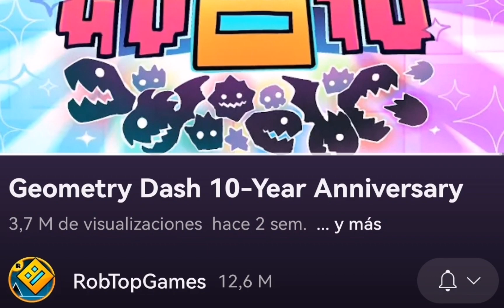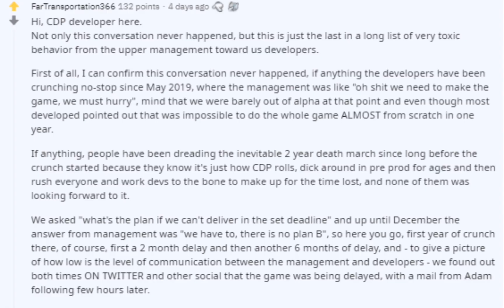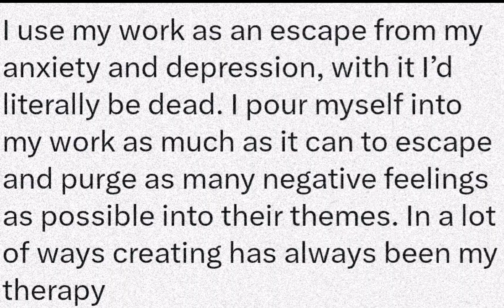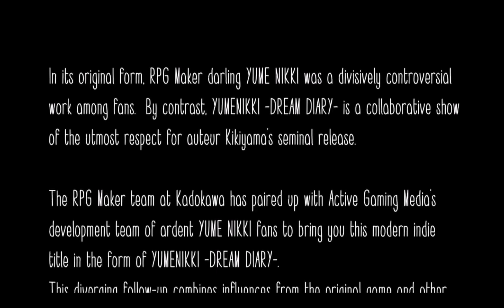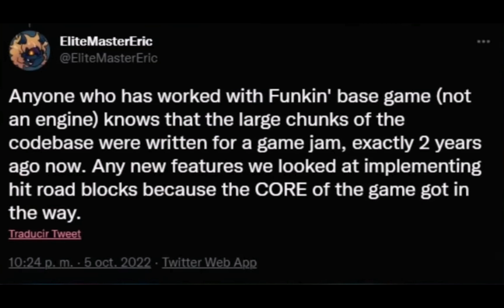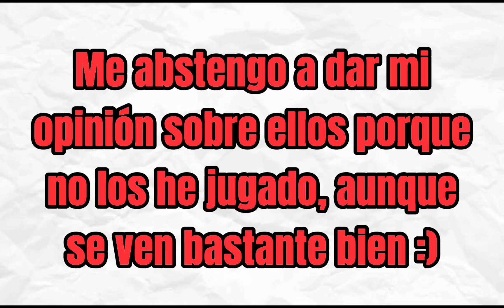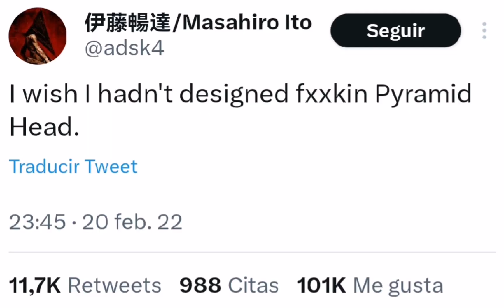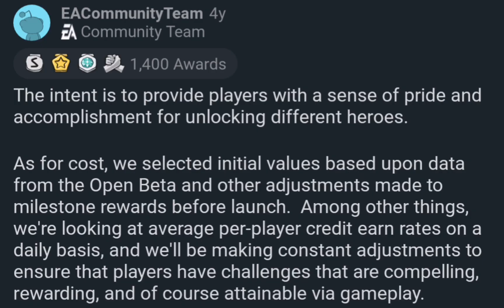Iceberg De Desarrolladores De Videojuegos Parte 2 (historias y polémicas) | Loquendo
Hola! Aquí les traigo por fin la segunda parte del iceberg de desarrolladores de videojuegos, en el que ahondaremos en los problemas y las controversias de algunos desarrolladores :)

Espero que les guste el video, y si es así, no olviden darle me gusta y suscribirse, que cada día somos más grandes, y así me motivas a seguir subiendo videos ;D

Y sí, hacía varios días que no subía un video serio xD Trataré de hacer más videos serios que basura, y quizá el próximo video lo haga con mi voz, idk